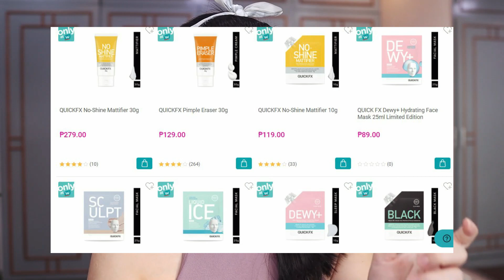PINOY Version ng GLOSSIER sa WATSONS? ( QUICKFX Clean Beauty ) | Kris Lumagui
Hello sa inyo! Masaya ako na nakadalaw kayo sa channel ko.

In today's video, pag-usapan natin ang PINOY Version ng GLOSSIER sa WATSONS? ( QUICKFX Clean Beauty )

FAQ's:
1. Taga saan po kayo?
Malabon City

2. What camera do you use? What editing software too?

3. Kaano ano niyo po si Ana?
Assistant ko siya pag may makeup ako at siya ang umaasikaso sa mga orders sa @mga.pampaganda